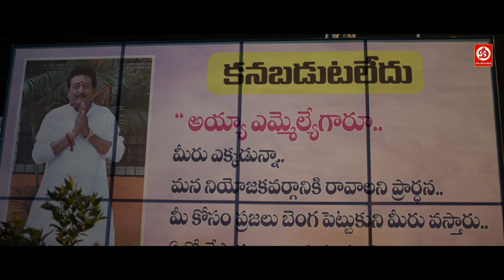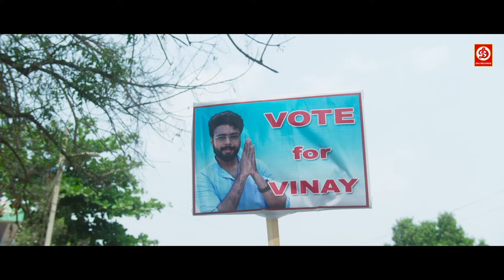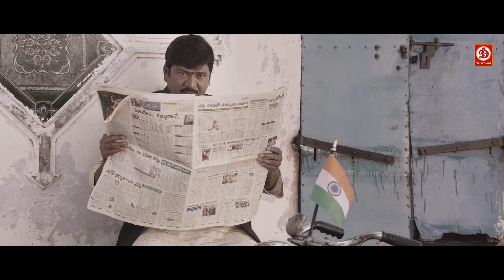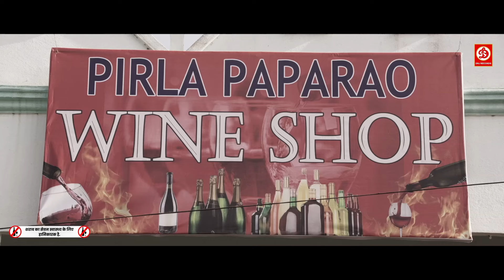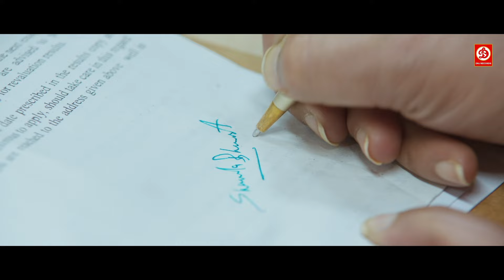न्यू ब्लॉकबस्टर सुपरहिट हिंदी डब एक्शन मूवी "सासनसभा" इंद्र सेना, हेबा पटेल साउथ लव स्टोरी फिल्म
Sasanasabha Blockbuster New Released Hindi Dubbed Action Movies | Indra Sena, Sonia A, Aishwarya
Sasanasabha (2024) New Released Hindi Dubbed Action Movie | Indra Sena, Sonia A, Aishwarya, Hebah P
Watch & Enjoy the South Hindi Dubbed Movie - Sasanasabha, starring Indra Sena, Aishwarya Raj Bhakuni, Sonia Agarwal, Hebah Patel & Rajendra Prasad Exclusively on Cinekorn Movies.

Synopsis: In Sasanasabha Ram Mohan Rao and Shyamala Bharath both are political rivals. Ram Mohan Rao is the chief minister of the Andhra Pradesh state. And Shyamala Bharath is the opposition party leader. She is a brave and powerful leader. She can command the police department, leaders, and goons. From the last two state assembly elections, she has been making an effort to become the chief minister.

Directed by Venu Madikanti
Produced by Kalapi Nagada

Cast:
Indrasena
Aishwarya Raj Bhakuni
Sonia Agarwal
Rajendra Prasad
Hebah Patel
Shanumugam Sappani
Syed Abid Bhushan